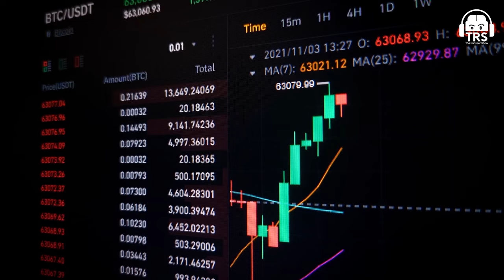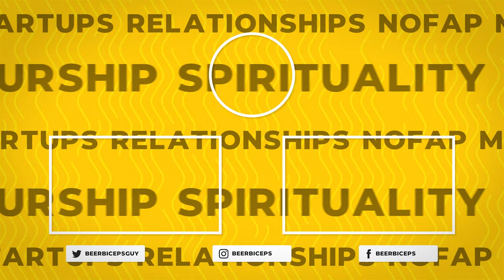How Rich People Multiply Their Money - Hedge Fund Explanation by Anshul Rustaggi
🎧 Listen To TheRanveerShow On Spotify

On the show, we had with us Mr. Anshul Rustaggi, the founder of Totality Corporation & Zion verse. A definite polymath, with insights into the future, metaverse, web3, gaming, NFT’s and a lot more. He completed his education from Top IITs and IIMs, after which he shifted his path in building for the future. The immense amount of knowledge & experience Anshul has is clearly visible in the clarity with which he speaks so passionately about all that he knows.

In this clip, Mr. Anshul explains what exactly is a Hedge Fund and what is the nature of the job of a Hedge Fund Manager. To learn more about it, keep on watching.